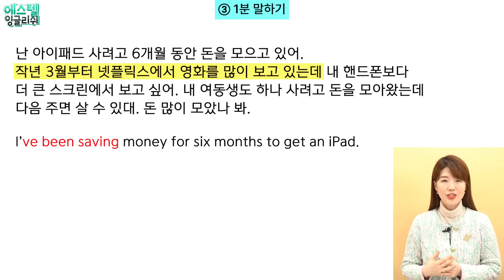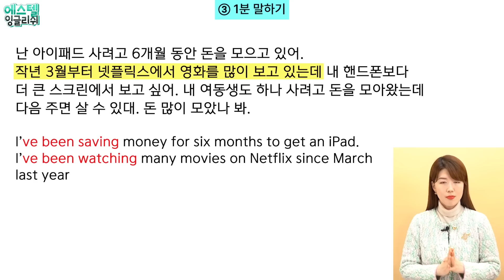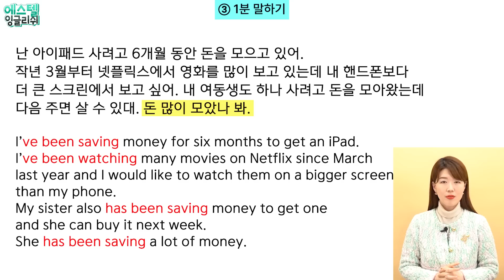비 왔었나 봐 It's _____ raining. 빈 칸에 들어갈 단어는? | 영어 시제 정복